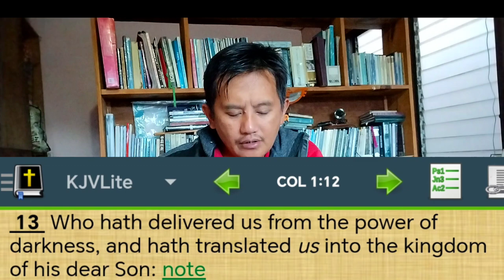Our Dear Savior